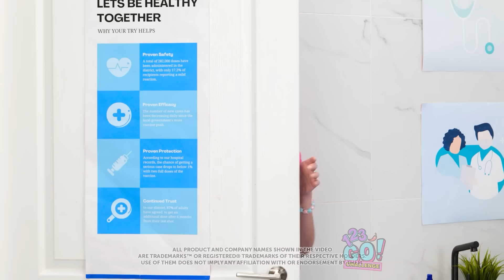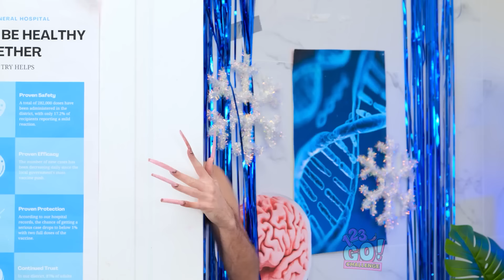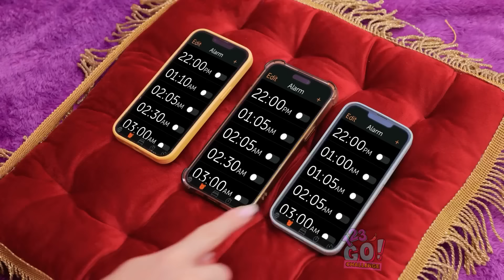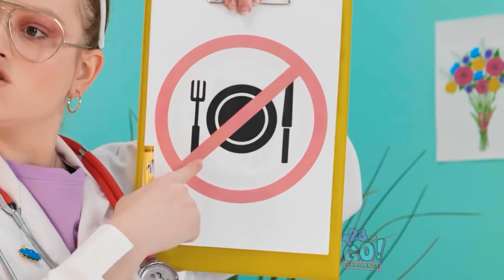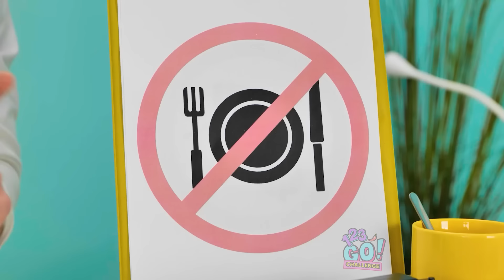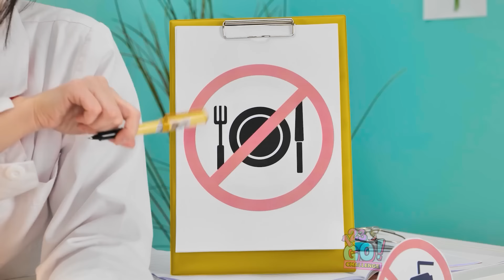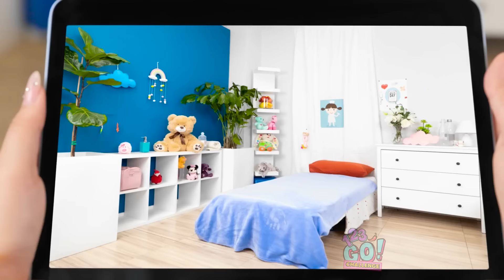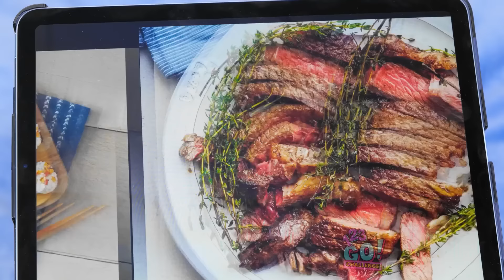❄️ FROZEN ❄️ EXTREME MAKEOVER IN HOSPITAL ⛄ Cool Gadgets to Be Healthy & Cute by 123 GO!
Which part of this frosty adventure warmed your heart?